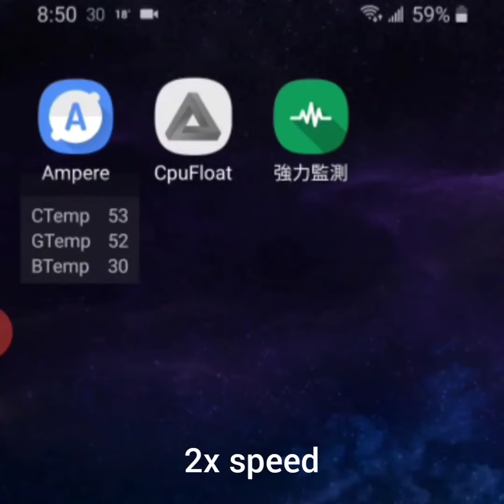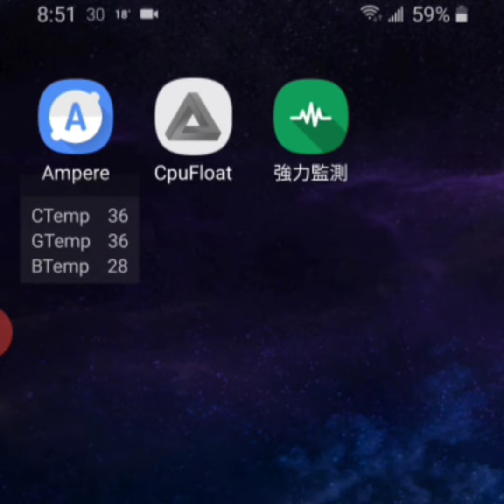Smartphone MeMo fan cooler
the best cooler for PUBGM